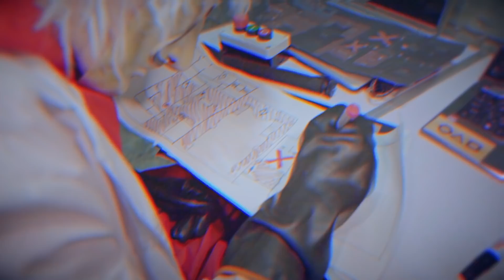ОТ ПЕРВОГО ЛИЦА: Я ХЕЙТЕР! СПАСАЕМ АГЕНТА ЗОРГО из офиса игры в кальмара!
К нам в руки попали уникальная запись хейтеров по спасению Агента Зорго 01! Сейчас мы все сами увидим, как же работают хейтеры! Запись была взята с одного их хейтеров!